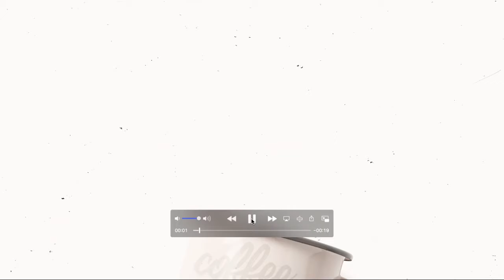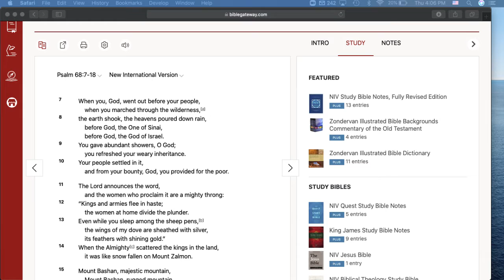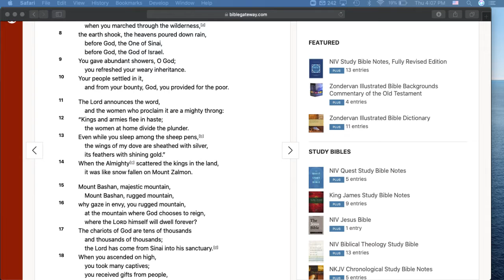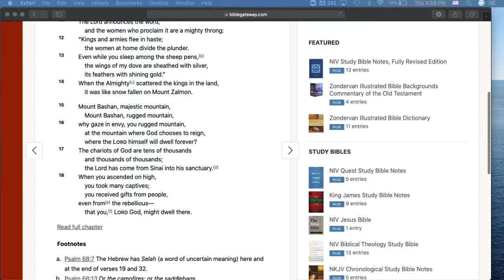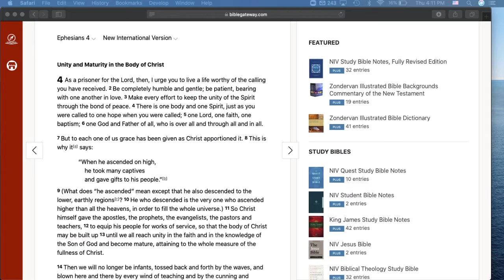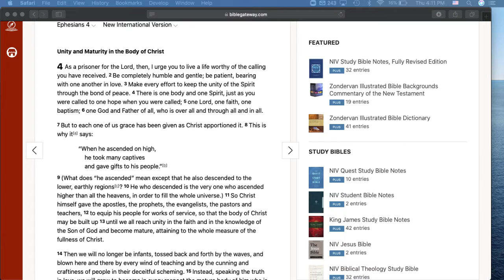Lent Day 16 - Jesus the Victor!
Coffee Mug Christianity - Dicussing my journey as a Christ follower. You are welcome to join me no matter what you believe. I am doing these talks Tuesdays 11am and Thursdays at 4pm